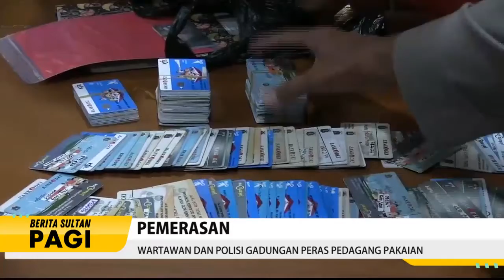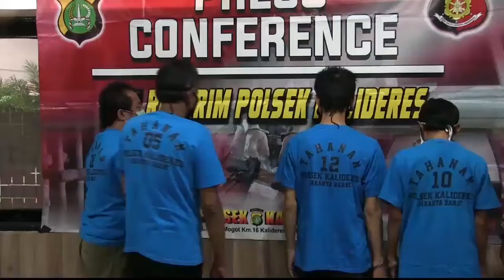Wartawan dan Polisi Gadungan Peras Pedagang Pakaiyan - Berita Sultan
Seorang pedagang perlengkapan sekolah di Tegal alur kalideres Jakarta Barat menjadi korban pemerasan oleh empat orang wartawan dan polisi gadungan. Para tersangka menuding korban telah mnyalahgunakan kartu Jakarta Pintar sebagai jaminan warga untuk meminjam uang.